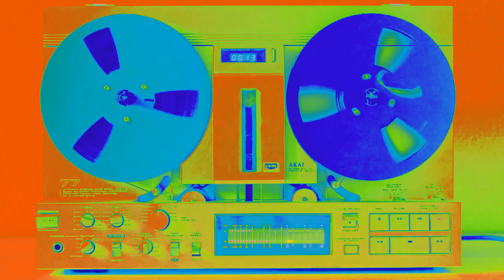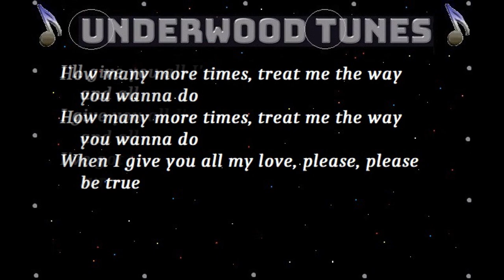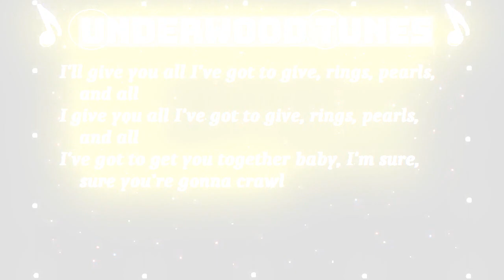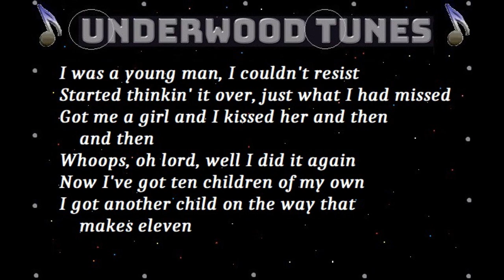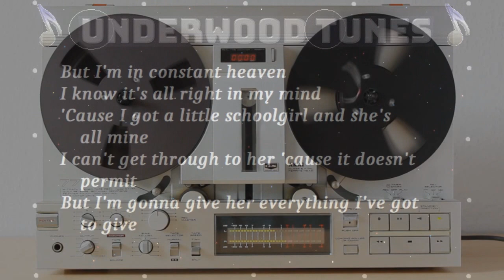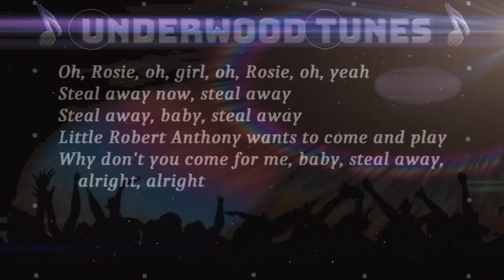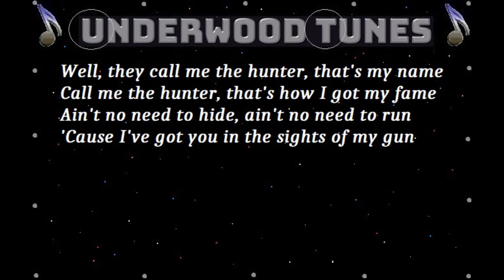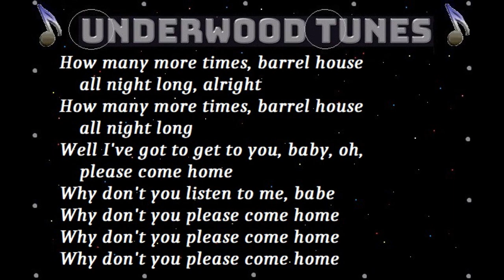Led Zeppelin ~ How Many More Times ~ 1969 ~ w/lyrics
"How Many More Times" is the ninth and final track on English rock band Led Zeppelin's 1969 debut album Led Zeppelin. The song is credited in the album liner to Jimmy Page, John Paul Jones, and John Bonham, but Robert Plant was later added to the ASCAP credits.